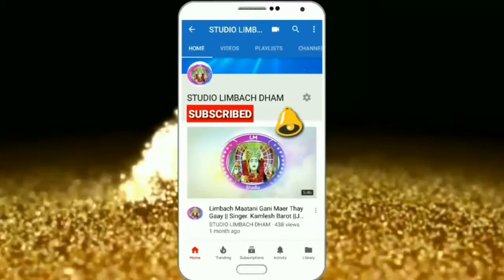મન મૌજી મારા મોંજે રહે || Man Moji Mara Moje Rahe || Singing : Jiten R Nai || new Gujarati songs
Song : મન મૌજી મારા મોંજે રહે || Man Moji Mara Moje Rahe
Singer : Jiten R Nai
Writer : Jiten R Nai

Jay limbach maa
Jay Swaminarayan